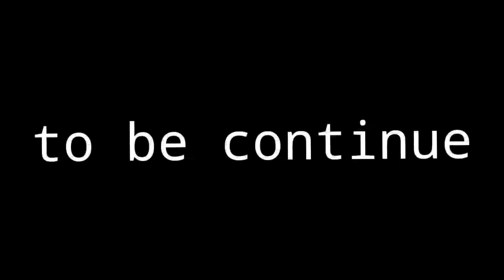PRIDE MARCH PASIG 2023